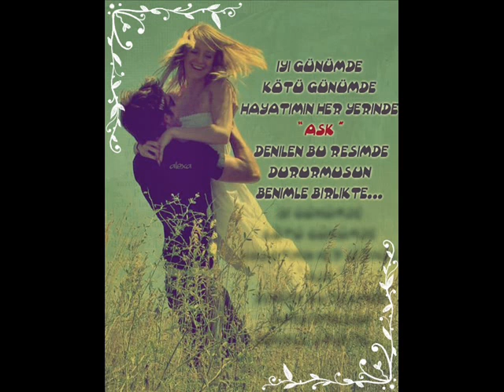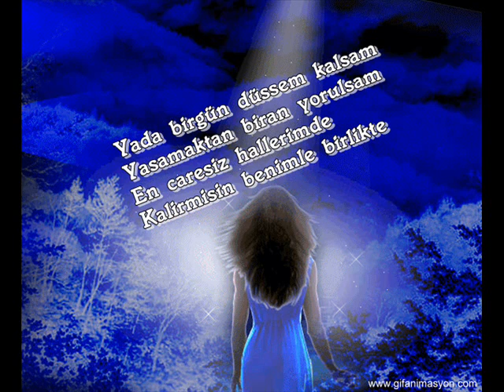Orhan Ölmez & Damla Damla..Karrasimsek & Asiimelek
Gözümdeki Yassin..ASLI